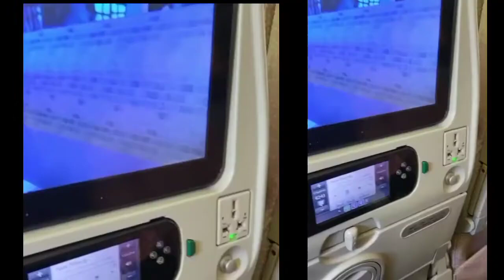Madani channel | Gulaam rasool ke | Madani phool cartoon ab Emirates Airlines me Bhi dekh sakte he